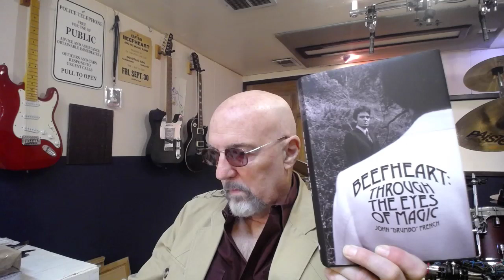DON VAN VLIET'S GHOST STORY: BEEFHEART THROUGH THE EYES OF MAGIC. ~ JOHN 'DRUMBO' FRENCH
In this short video premiere, John 'Drumbo' French talks about his book, and about the day Don Van Vliet a.k.a. Captain Beefheart saw ghosts.

You can find John's book here in both physical and Kindle formats

And, you can buy, download or listen to Drumbo's "City of Refuge"